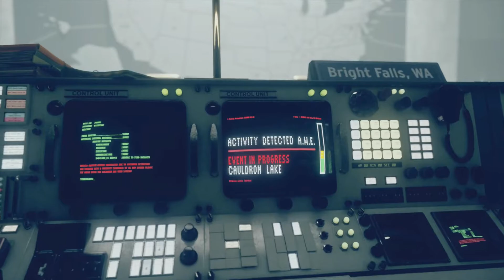Control: AWE DLC Walkthrough Part 4 - ENDING!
Hey guys! Welcome to the second DLC for Control! this series will include a full walkthrough of Control: AWE from beginning to end! This walkthrough will include my impressions and review of the story! In today's episode we continue to navigate the dark and avoid the creature